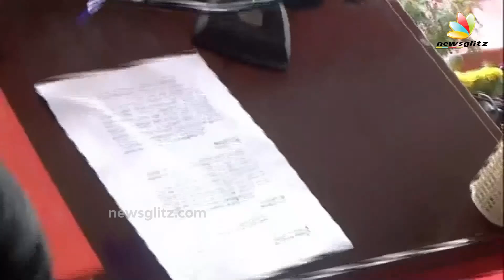సీఎంగా ప్రమాణ స్వీకారం చేసిన రేవంత్ రెడ్డి | Revanth Reddy Taking Oath as CM | Newsglitz Telugu